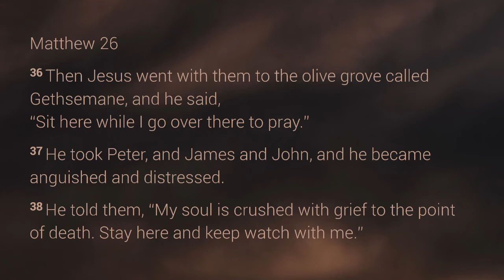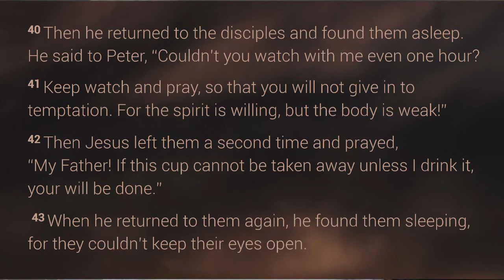Mutley Baptist Church - Good Friday Meditation - 10th April 2020 - PART 1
Join Chris, our Interim Minister, for a Good Friday Meditation